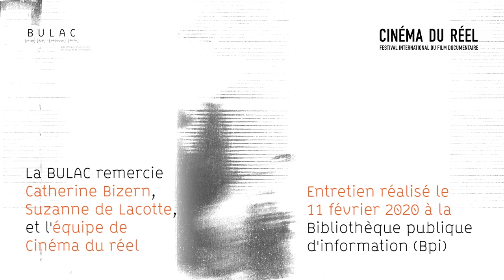Présentation du documentaire « Ahlan wa sahlan », de Lucas Vernier.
Catherine Bizern, déléguée générale du Festival Cinéma du réel, présente le documentaire « Ahlan wa sahlan », de Lucas Vernier, en sélection française au Cinéma du réel, et diffusé le 19 mars 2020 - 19h30 à l'auditorium du Pôle des langues et civilisations.